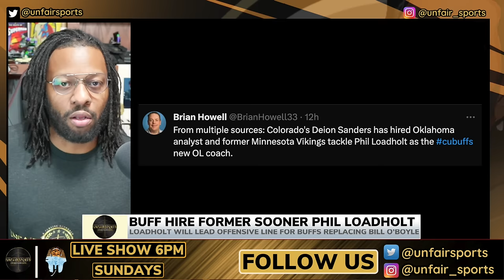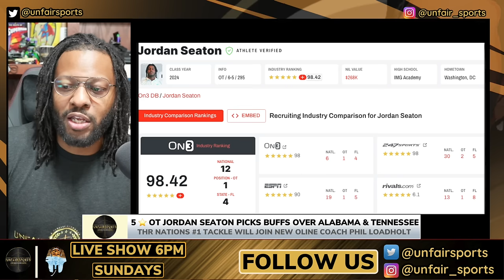ANOTHER 5 ⭐️ to Colorado and former SOONER & NFL Lineman to coach him! | Coach Prime Buffs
The unthinkable happend as Coach Prime brings in ANOTHER 5 ⭐️ prospect as Jordan Seaton commits to the Buffs and Coach Prime hires former Oklahoma Offensive tackle and current Analyst Phil Loadholt to coach Seaton!

Coach Prime once again lands a big time recruit and adds quality to his coaching staff!

If you're a fan of college football or just love great content, this video is a must-watch!

CHAT WITH US!